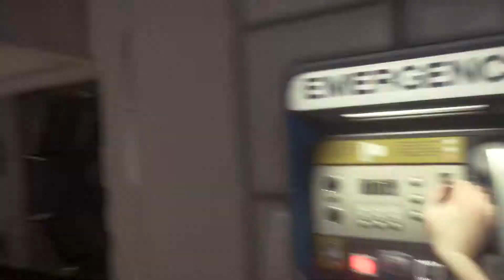Isolated... With Friends Part 1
Alien Isolation With A Few Of My Friends. This Video Is A Bit Different Then Other Horror Game Play Throughs, So I Hope You Guys Like It!